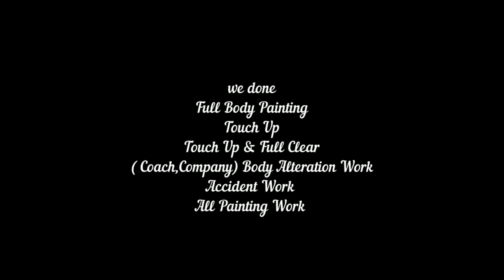Back Dicky & Light Box Alteration | Vel Coach | Salem | 9344836000 |Thaimai Travels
Any Enquries For Coach Van Alteration And Painting Work Pls Contact

BARATH KUMAR S B - 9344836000

TINGER     - SEKAR , KANDASAMY , LAXMAN
PAINTER   - DHANSEKAR , KANNAN , JIBIN
BACK GRILL - ARUL SIVA

FC work pls contact
artist work on painting
vel caoch salem
bus body building
coach van modified
coach van painting designs
coach van painting images
mahindra coach van
407 coach van painting
painting at salem
painters from kerala
kerala painting